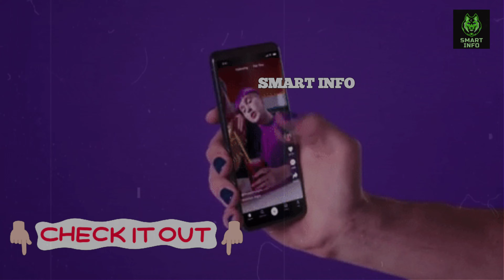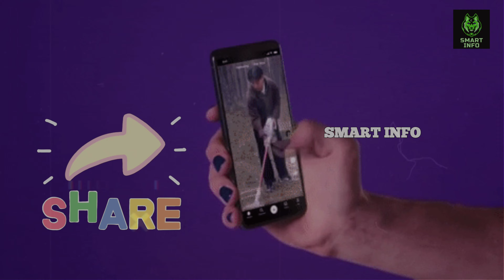दुनिया की सबसे पतली बिल्डिंग | चौकोर पहियों वाली इस साइकिल | Random Facts 17| Smart info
Welcome to our latest video where we unveil the wonders of the world's thinnest building and the square wheel bicycle! In this video, we explore some shocking random facts that you may have never known before. We take you on a journey through history and reveal some mind-blowing discoveries about these fascinating topics.

Did you know that the world's thinnest building is located in Warsaw, Poland, and is just 28 inches wide at its narrowest point? And have you ever heard of a square wheel bicycle? We put it to the test and share our experience in this video.

Join us as we dive deep into the secrets of these random facts and uncover the truth behind the world's thinnest building and square wheel bicycle. You won't want to miss this!